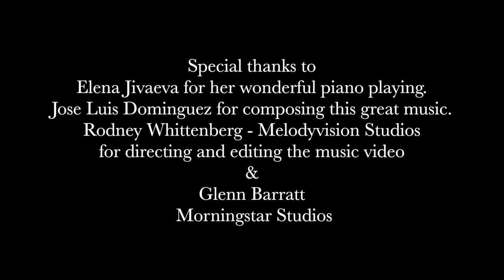Aitona (composed by Jose Luis Dominguez)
"Aitona" composed by Jose Luis Dominguez. Premier Music Video featuring Jason DePue, violin and Elena Jivaeva, piano .